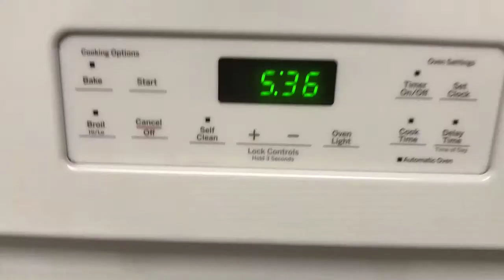les enseño a colar café en mi greca gigante | café en greca preparación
😘 Hola bienvenidos  😇 Los Invito a 👉🏼subscribirse 👈🏼 Y Formar Parte De Esta Familia , Espero Disfruten Mis Videos , Agradesco Su Apoyo ...

Subscríbanse a Mi  Instagram :
📸 Carolina MN